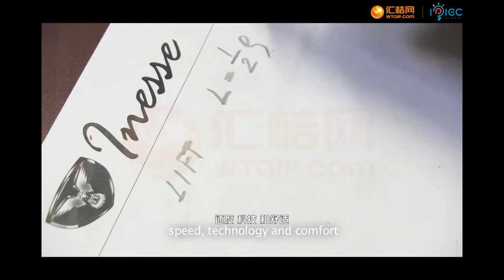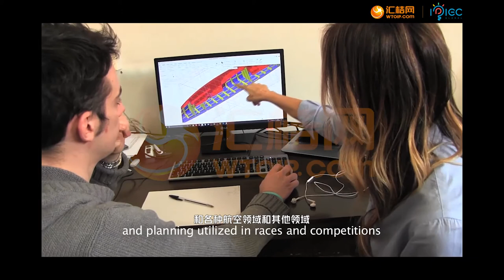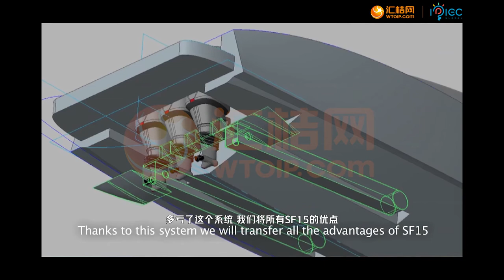INESSE: A Novel Speed Boat with Automatic Hull Lifting Facility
Super Foils15 ("SF15") is the world's leading technology project. Compared to traditional speedboats and hydrofoil, the SF15 is a revolutionary innovation with superior performance. It has four hydrofoils that, once activated, can "fly" 40 cm above the surface of the water, while the waves flow under the hull. The hydrodynamic removal hydrofoil (called Foil) is installed under the hull. When the ship is moving, the hull can be lifted. The Foil adjusts the angle according to the hull and the sea surface to ensure the high speed and low energy consumption of the ship, and it is very stable and comfortable.

Thanks to the filming system, the SF15 has a speed of 50 knots and a 40% reduction in consumption. The structural components of the SF15 are made entirely of carbon fibre. This material is highly resistant and extremely light, which is a basic requirement for ensuring that the ship rises above the water.